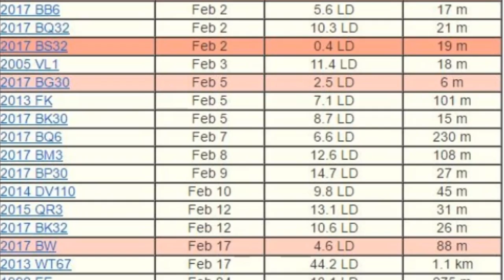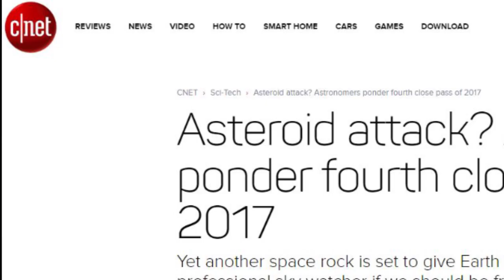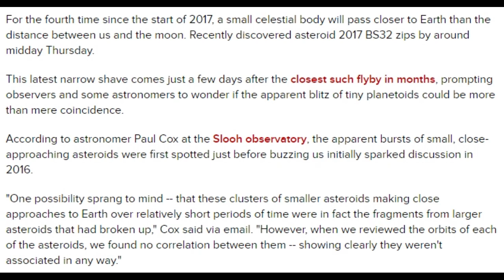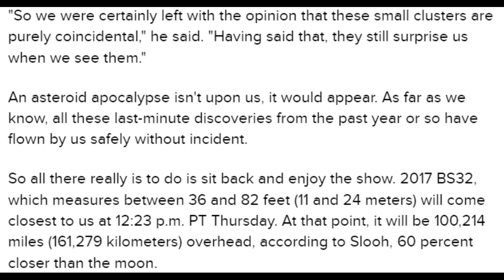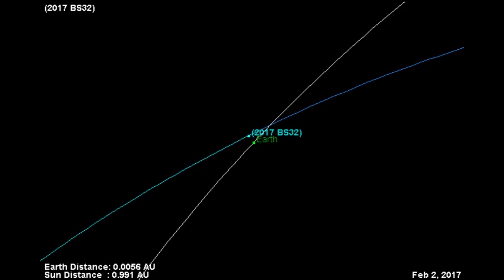Is Earth under an Asteroid Attack!? 4 Near Earth Asteroids under 1 LD in 2017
We've had 4 asteroids pass 1 Lunar Distance or less already in 2017. Are we under an asteroid onslaught? Or is it just a coincidence?

T